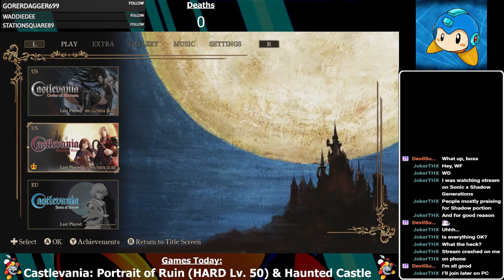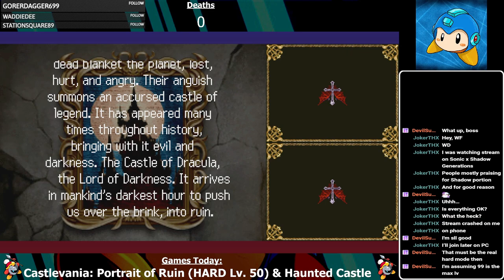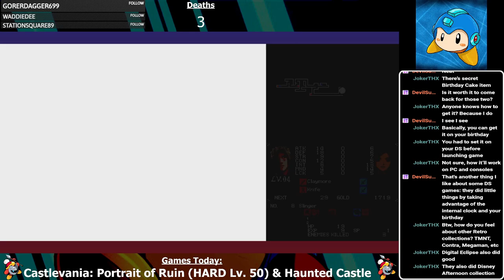Castlevania: Portrait of Ruin (Hard Lv. 50 from Lv. 1) Day 1: "No Problemo" Says Jonathan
Original game was developed and published by Konami.  Castlevania Dominus Collection was developed by Konami Digital Entertainment, Konami, Konami Computer Entertainment Tokyo Inc (M2 has some involvement too) and published by Konami.
Gameplay, commentary, stream broadcast done by myself.

As promised after 50+ votes, I have started with my treacherous retread of Castlevania: Portrait of Ruin with Hard Mode Lv. 50, starting on a new save file.  Hard Mode is a no joke kind of difficulty, but it is still surprisingly relaxed compared to some of the other games in the collection.  For the first stream, we'll be covering the first two sub-areas and a good fourth of the main hub area, Dracula's Castle.  I'll be sure to break up the video into nice chapters to let you go through the 2+ hour video however you want.  This will be the case for a number of stream broadcasts being uploaded onto this channel.  Hope you'll enjoy the content and I'll be doing my best to adapt and learn on this when moving onto the new channel.

Thank you for your time and enjoy the video!

00:00:00 - Introduction, Game Start and Entrance
00:19:53 - City of Haze: Best Starting Area
00:47:53 - BOSS - Dullahan: Hard Mode's First Brick Wall
00:54:14 - Leaving City of Haze, Wind's Chores Pt. 1
01:02:26 - BOSS - Behemoth: The ACTUAL First Boss
01:05:40 - Buried Chamber & Great Stairway: Painful Places
01:23:36 - BOSS - Keremet: Worst Boss in the Series
01:26:18 - Great Stairway & Preparations, Wind's Chores Pt. 2
01:48:06 - Sandy Grave: Great Music, Very Lethal Locale
02:07:07 - BOSS - Astarte: "TEMPTATION!"
02:09:36 - Leaving Sandy Grave, Stream Conclusions